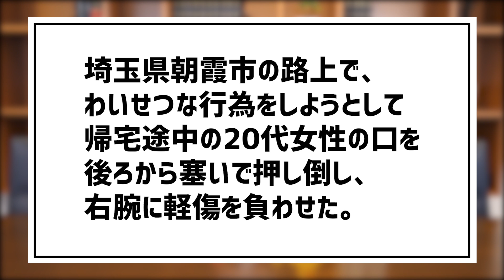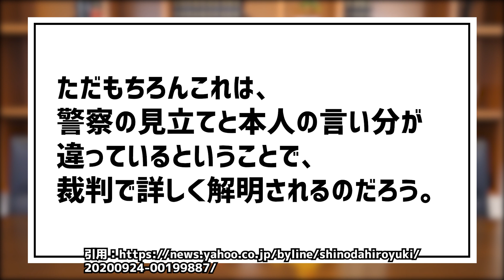ヒステリックブルー二階堂直樹が再び逮捕！性犯罪を繰り返すワケを弁護士が解説します。 / タケシ弁護士【岡野武志】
二階堂直樹氏が朝霞警察署に自首したのは、9月11日ではなく7月11日でした。動画内で行った「9月11日に弁護士と一緒に朝霞警察署に自首した」との説明を、「7月11日に…」に改めます。ご指摘くださった方、ありがとうございました。

タケシ弁護士の無料相談窓口5選

①リストラ相談（解雇、退職、雇い止め）
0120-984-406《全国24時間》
※相談は「解雇」関係限定になります。

②交通事故（慰謝料の賠償問題）
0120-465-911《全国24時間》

③刑事事件（逮捕、罰金刑）
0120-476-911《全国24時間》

④風評被害（ネット上の悪口）
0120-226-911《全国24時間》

⑤自己破産（借金・ローン問題）
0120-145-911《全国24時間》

相談はタイミングが大切です。
お急ぎください。

0:00 スタート
0:28 元ヒスブル・ナオキ（二階堂直樹）の逮捕
1:38 親交があった編集者が書いた事件記事
3:12 ナオキさんの経歴、前科
4:26 ナオキさんは苗字を改名（改姓手続き）
5:09 性犯罪の治療プログラムを受けていた
5:26 性犯罪を再犯してしまう理由と実態
6:42 性犯罪者の特徴（クレプトマニア）
7:49 まとめ タケシ弁護士の見解
8:12 CH登録、Twitter宜しくお願いします

【引用元】

性犯罪で再び逮捕された元ヒステリックブルーのナオキに警察署で接見した

【関連動画】

山口達也なぜ否認？無罪をめぐり検察と大バトル勃発！裏で糸を引く◯◯の存在 / タケシ弁護士【岡野武志】

【弁護士考察】伊勢谷友介、警察に「弁護士が来てから話したい」と伝えた意味 / タケシ弁護士【岡野武志】

ヒステリックブルー元メンバー　再び逮捕「終わりにしたい」 自首後に供述

*異論・反論歓迎！みんなの意見聞かせて！*

【タケシ】
本名：岡野武志
出身：笑いを愛する大阪人
中学：枚方市立東香里中学のサッカー部員
高校：大阪明星高校のハードコアノイズバンド部員
大学：行かず、アメリカNYに2年半の逃避行
無職：18〜28歳の10年間、無職・フリーターで放浪
資格：28歳、高卒で旧司法試験（旧61期）に合格
起業：30歳、弁護士で即独立したら年収1億超え
経営：弁護士法人を全国展開、IT企業を創業・経営
現在：42歳、お笑い系社会派ユーチューバーに転身

《保有資格》
士業：弁護士（第二東京弁護士会所属：登録番号37890）、税理士
英語：TOEIC925点

【カズキ】
出身：言いたくないけど実は、埼玉県所沢市
小学：シンガポールへ渡る、数学オリンピック受賞
中学：シンガポールのダマイ中学でラグビー国内代表
高校：イノーヴァ高校を8か月で中退、日本へ帰国
大学：国際教養大学をタケシの口車に乗せられ2年で退学
現在：23歳、国際系スクラム派ユーチューバーに転身

《保有資格》
英語：TOEIC970点、TOEFL104点

《素材提供》
効果音：OtoLogic
画像：Googleジャムボードを利用している動画では、Google社より公式に許諾を得て使用